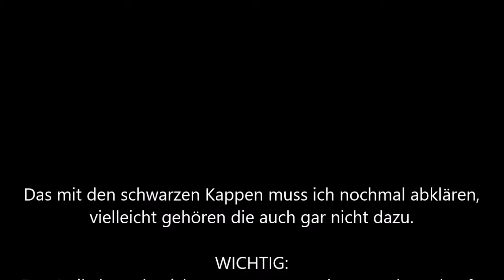Lieferumfang und kleiner Test "Deteknix Xpointer" von IDC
Eine kurze Zusammenfassung vom Lieferumfang der Fa. International Detector Center (IDC) des "Deteknix Xpointer".

Amazon-Partnerlink:
9V Ersatzbatterie